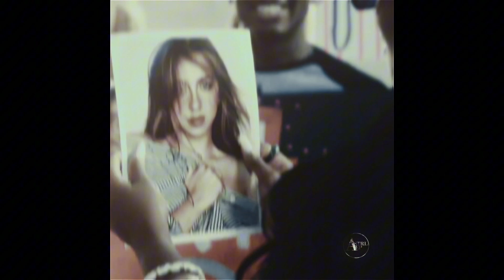it’s ok i’m ok mv tiktok edits bc i can’t stop watching it